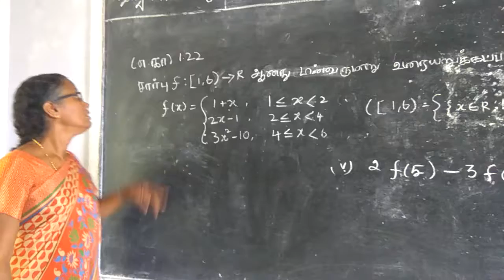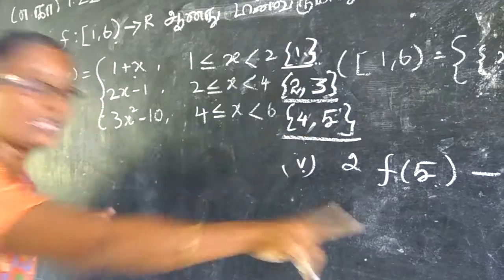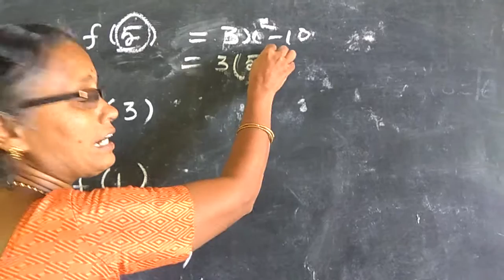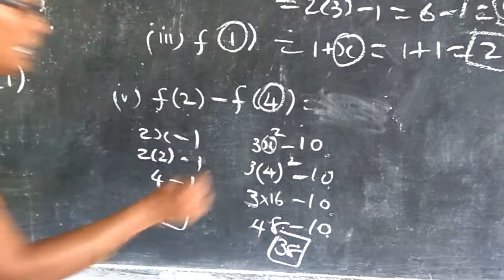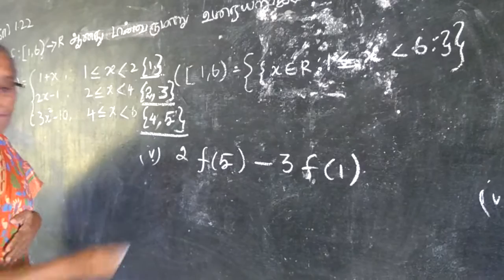பத்தாம் வகுப்பு எ கா 1 22